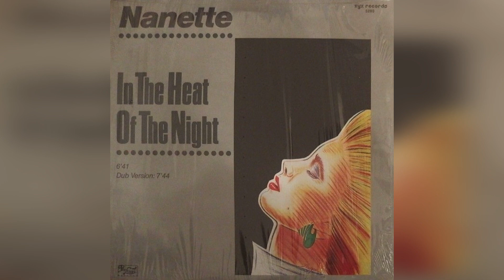Nanette - In The Heat Of The Night